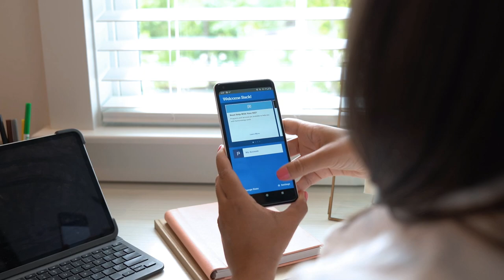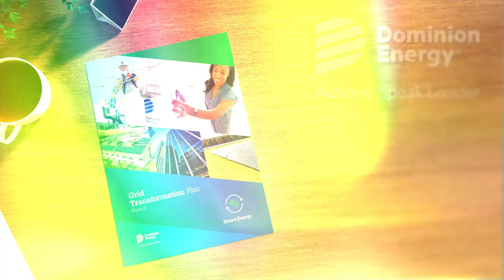Dominion Energy: Grid Transformation Phase II